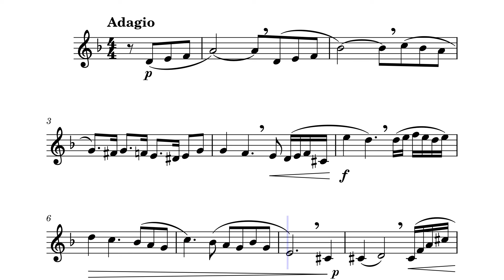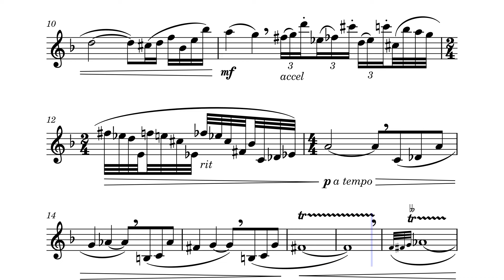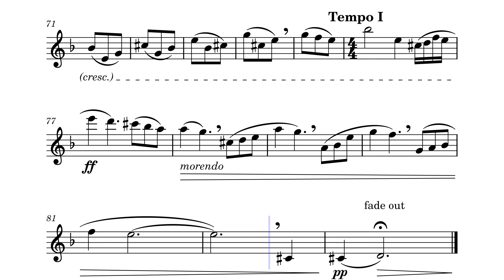Prelude for Flute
My first collegiate composition from last year, this is a prelude for solo flute. The assignment was to create a theme and develop just that one theme without introducing new material. This was a fun project to write, and I apologized to my flautist for giving her this difficult mess to sight-read. Though, she assured me it is indeed possible to perform properly with enough practice, I thought at first I'd written something impossible because I thought of it like a pianist. Hope you enjoy this short prelude, it remains one of my favorite recent compositions.